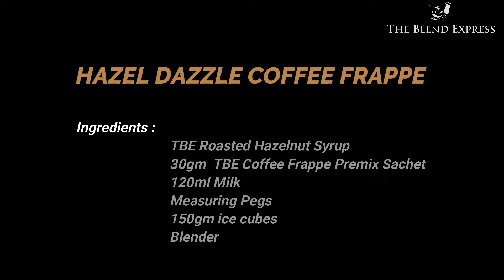HAZEL DAZZLE COFFEE FRAPPE